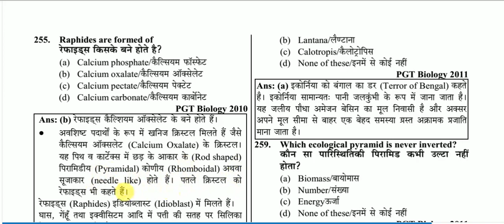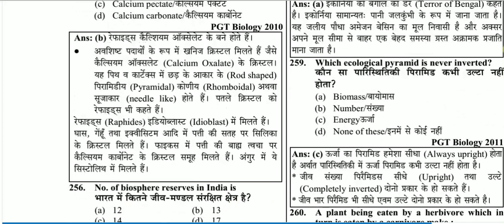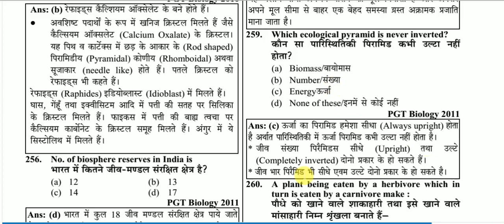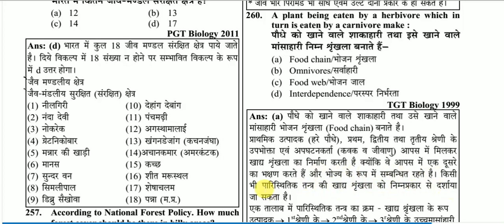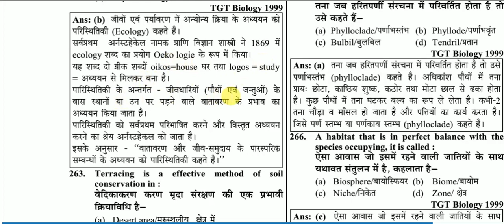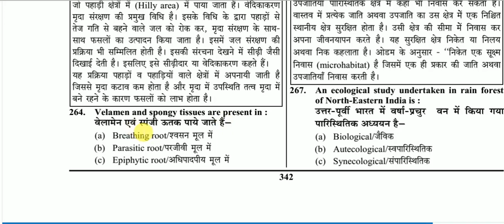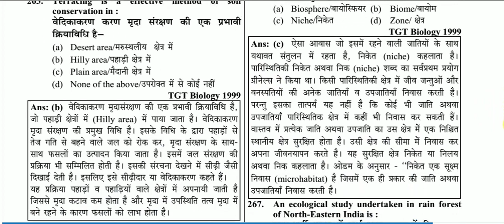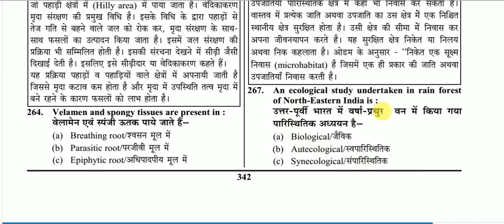ENVIRONMENTAL BIOLOGY MCQ 11,TGT, PGT BIOLOGY, PCS, ASSISTANT PROFESSOR BOTANY,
very important solved questions paper for all biology examination